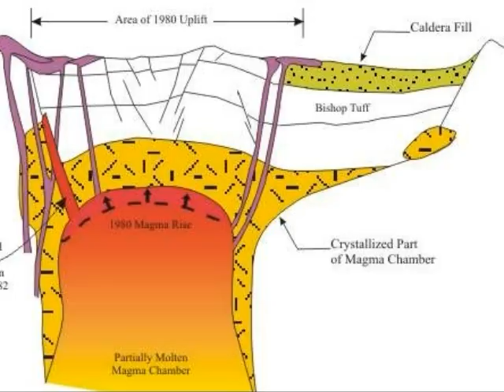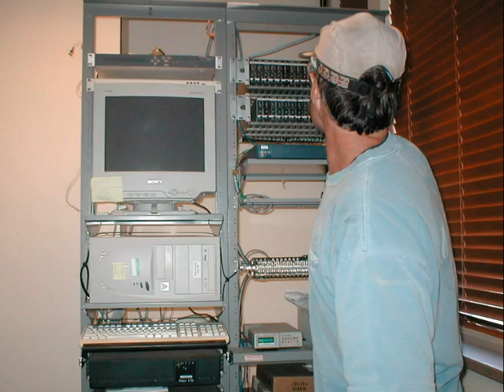Alexis WMV.wmv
mammoth